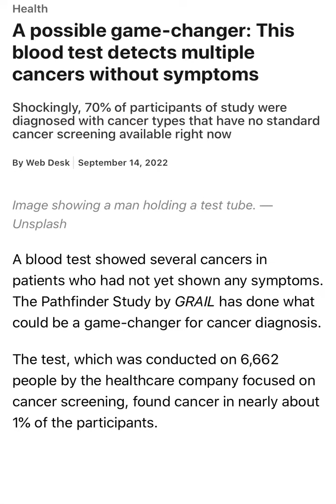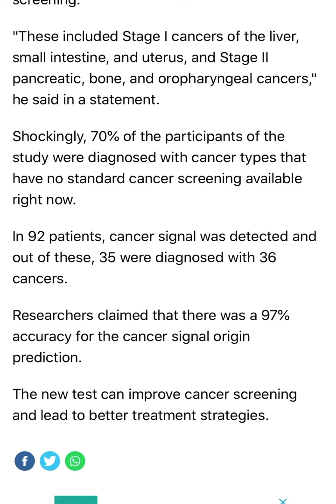What is Multi Cancer Early Detection (MCED) test? How MCED test Performed? | My Health